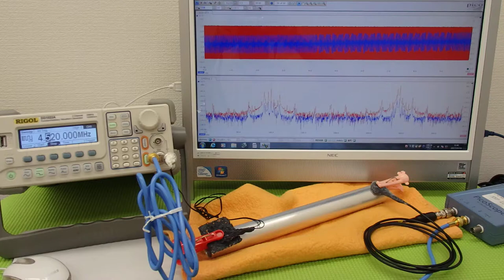表面弾性波を利用した、超音波制御技術 Ultrasonic experiment